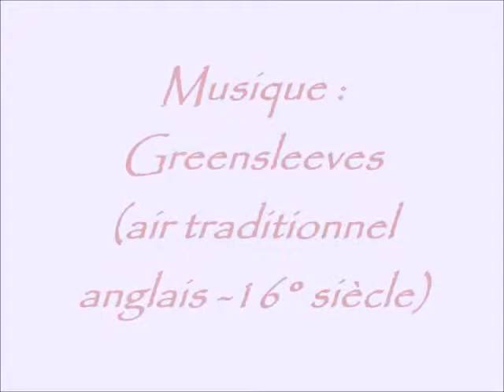Blain : le canal et le chateau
Catherine : viole de gambe et Eric : guitare